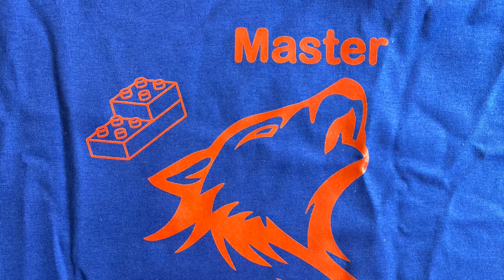LEGO Master Builders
2020 kidSTREAM FLL Jr Expo Team: LEGO Master Builders